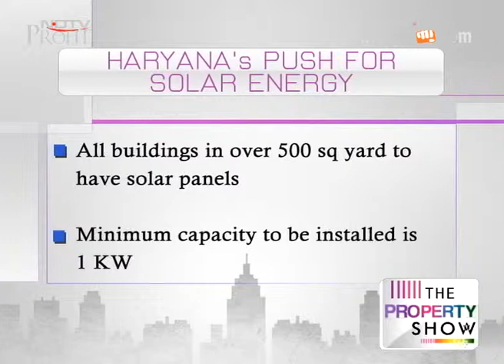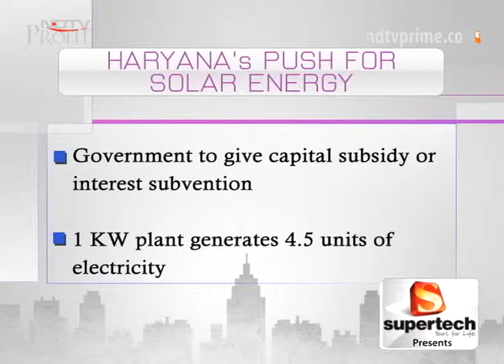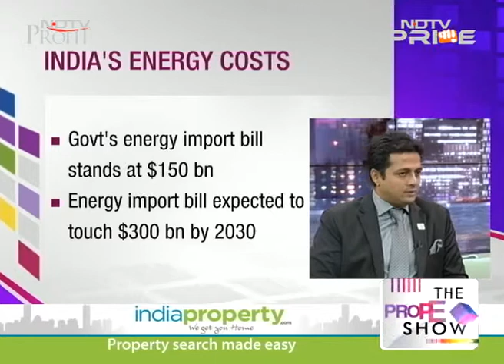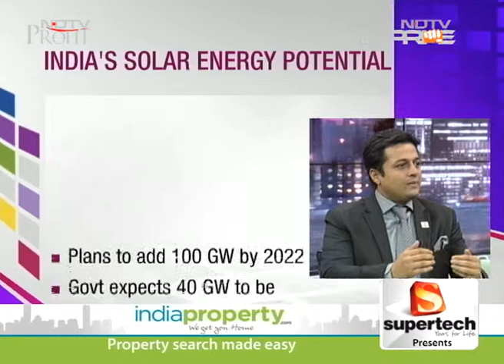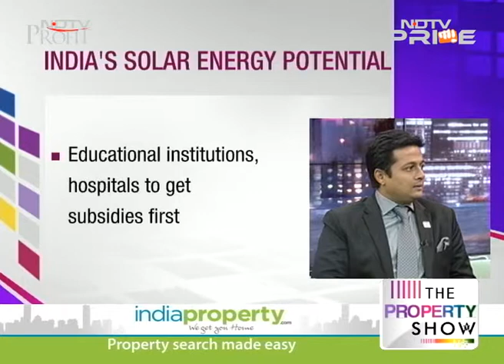Homes in Haryana to have mandatory solar panels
In line with Centre's ambitious target of creating 100 GW of solar power by 2022, Haryana government has made solar panels mandatory for homes and buildings in plots over 500 square yard. We analyse the feasibility of this big move.